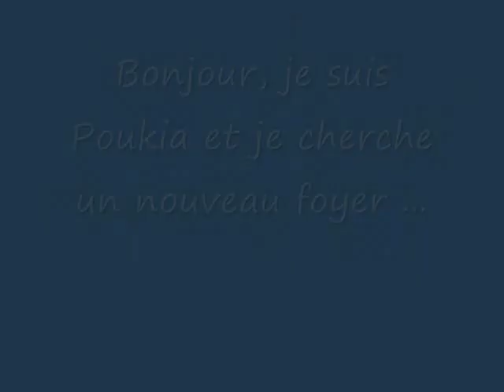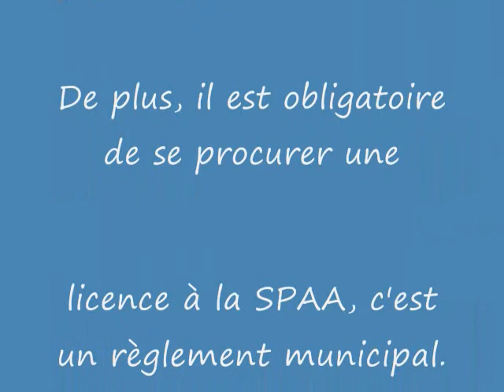Chien Poukia ...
Bonjour, est-ce que quelqu'un me reconnaît ?  En effet, je suis à la Société Protectrice des Animaux d'Arthabaska depuis le 7 mars 2012, car je suis une errante.  Si je ne suis pas réclamée, je serai peut-être disponible pour l'adoption et mon nom sera Poukia. Hello, does anyone recognize me? Indeed, I am at Society for the Protection of Animals Arthabaska since March 7, 2012, because I am a wanderer. If I am not claimed, I may be available for adoption and my name will Poukia.